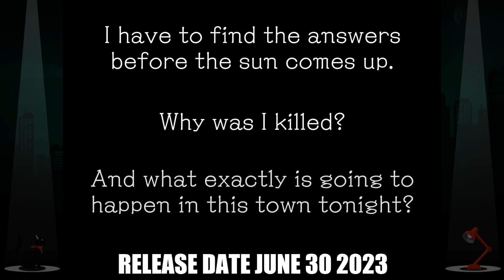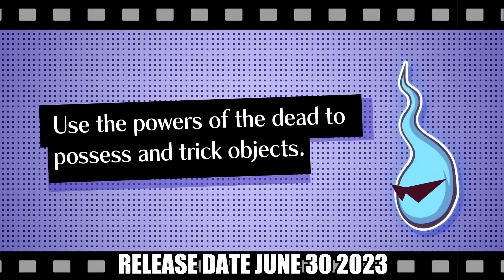6 Upcoming Must Play Nintendo Switch Games!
The first half of 2023 was stacked for the Nintendo Switch. Well it turns out the Switch shows no signs of slowing down. In this video I will show you 6 Nintendo Switch games worth checking out that are releasing in the next month. Everything from Pikmin 4 to Disney Illusion Island.